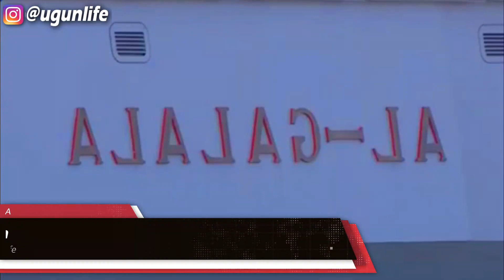Kebutuhan Mendesak Natuna, TNI AL Borong 8 Fregat Kelas Berat dari Italia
kapal tempur , fregat kelas berat, fregate indonesia, ugunlife
Perusahaan kapal perang multinasional Fincantieri yang bermarkas di Trieste, Italia mengumumkan bahwa perusahaannya akan menyediakan 8 kapal perang untuk Indonesia, yang terdiri dari 6 frigat kelas FREMM yang dimodernisasi dan 2 frigat kelas Maestrale. “Fincantieri, salah satu grup pembuat kapal terpenting di dunia, dan Kementerian Pertahanan Indonesia, telah menandatangani kontrak untuk penyediaan 6 frigat kelas FREMM, modernisasi dan penjualan 2 frigat kelas Maestrale , dan dukungan logistik terkait. “Pesanan ini merupakan keberhasilan bagi Fincantieri dan Negara, yang memiliki armada 10 kapal FREMM. Kesepakatan tersebut sangat penting untuk memperkuat kerja sama antara 2 Negara di kawasan strategis Pasifik”.